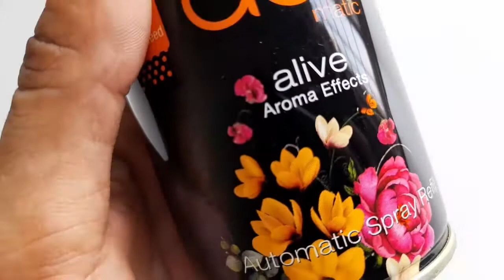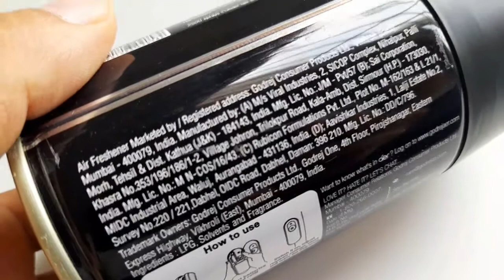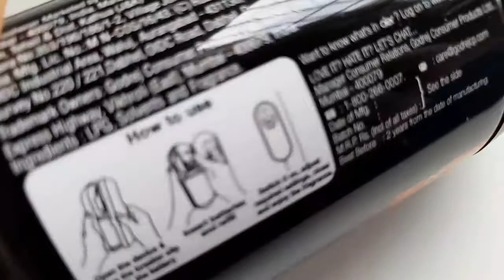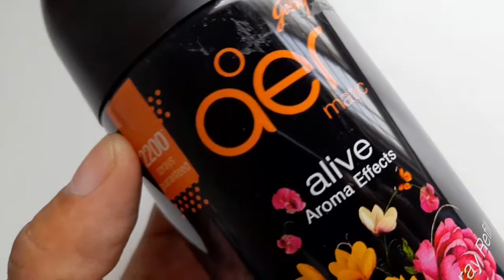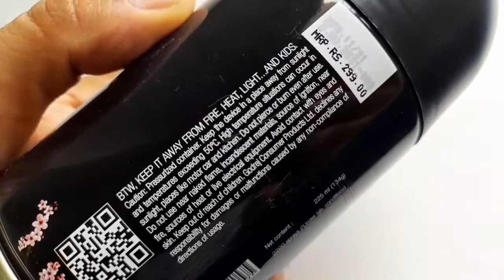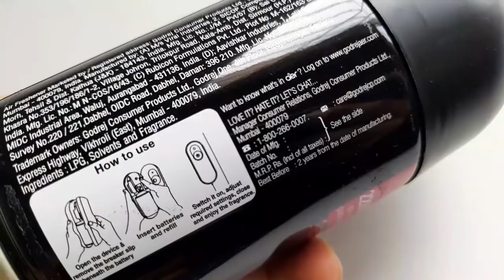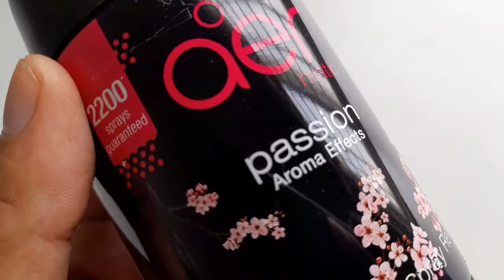Godrej aer matic alive vs passion aroma effect automatic refill comparison in hindi || Ashish Kumar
Aaj hum batane ja rahe godrej aer matic alive vs passion aroma effect automatic room freshener refill comparisons complete review in Hindi.

1. Titan Watches

2. Titan Mens Wrist Watches

3. Titan Ladies Watch